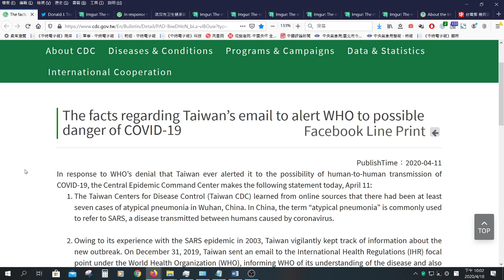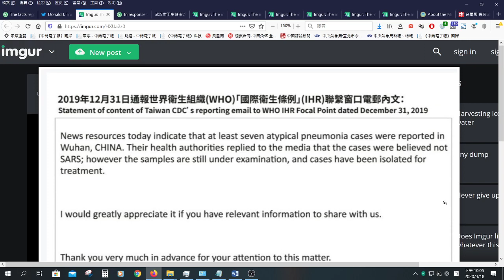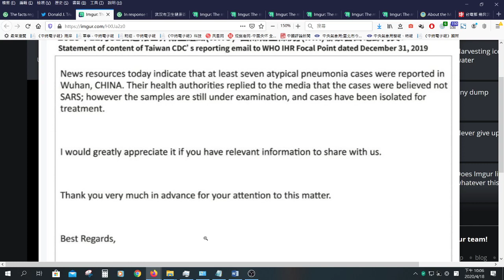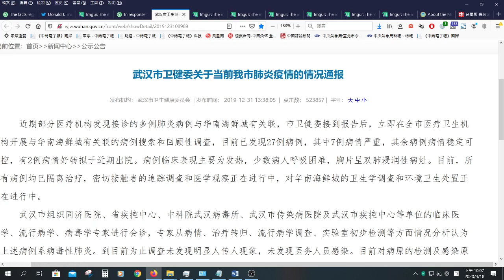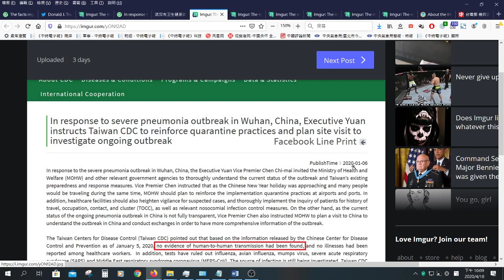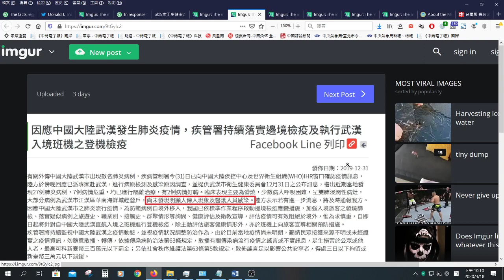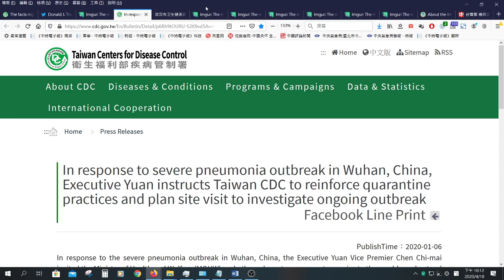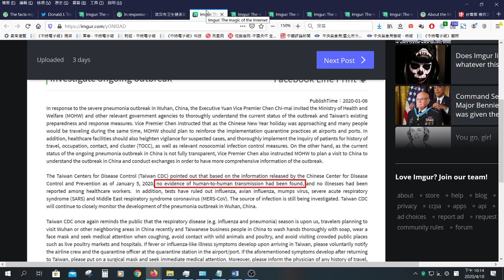Did Taiwan CDC warn WHO in 2019/12/31 about COVID19 can be transmitted by humans?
台灣真的在去年12/31就通知WHO新冠肺炎能人傳人了嗎? Did Taiwan CDC really tell WHO at 2019/12/31 about COVID19 can be transmitted by humans? Let's find out!

References mentioned in this video:
Taiwan CDC website台灣疾管署
"In response to severe pneumonia outbreak in Wuhan"(2020/01/06)
"因應中國大陸武漢發生肺炎疫情，疾管署持續落實邊境檢疫及執行武漢入境班機之登機檢疫 "(2019/12/31)
"The facts regarding Taiwan’s email to alert WHO to possible danger of COVID-19"(2020/04/11)

我公布通報郵件 陳時中嗆世衛：內行人講外行話(聯合報)
武漢市衛健委關於當前我市肺炎疫情的情况通报(20191231 武漢市衛健委)